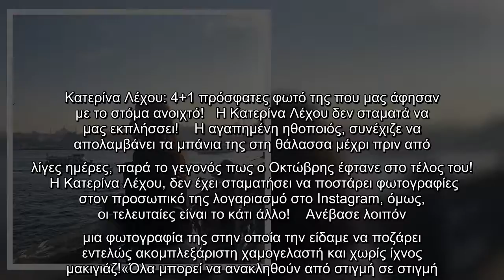Κατερίνα Λέχου: 4+1 πρόσφατες φωτό της που μας άφησαν με το στόμα ανοιχτό!